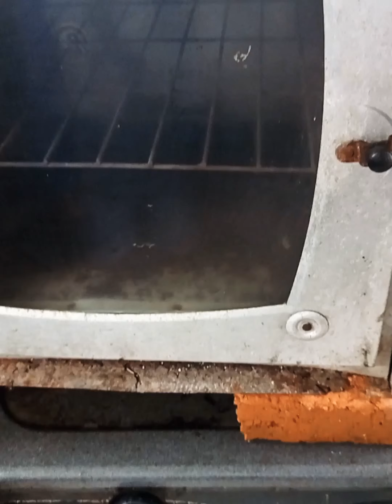cake pisang panggang lembut|| resep bolu pisang simple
bahan bahan:
- 4butir telur
-1sdt sp
-125gr gula pasir
-6bh pisang matang
-175gr tepung terigu
-150gr minyak goreng